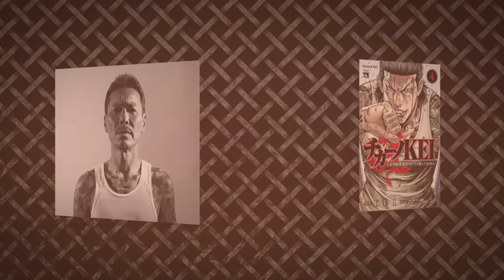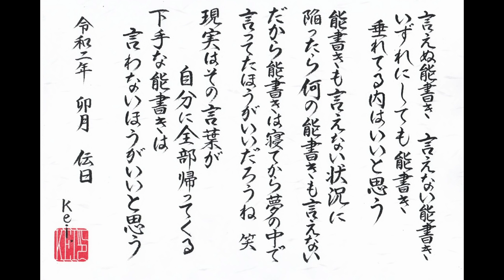HOMIE KEI 3万５千発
HOMIE KEI写真集・チカーノギャングスタDVD
安岡力斗　著　ホタテのお父さんも購入できます！

ワンネスグループ茅ヶ崎代表　井上ケイ

ONENSS CARETAKER＆HOMIE KEI　念の為さぶチャンネル一応作りましたので登録をお願い致します！

[HOMIE KEI]

井上ケイ　オンラインサロン　井上ケイ未来大学

薬物依存・アルコール依存・ギャンブル依存・こども支援・シングルマザー支援等をワンネスグループ代表・KEI（井上ケイ）が茅ヶ崎を中心に全国的に活動しております。...

1961年、東京・中野生まれ。中学時代にグレはじめ、暴走族を経てヤクザの道へと進む。ヤクザ時代に大成功を収めるも、ハワイでFBIの囮捜査にはめられ、ロサンゼルスを始め、サンフランシスコ、オレゴンなどの刑務所を転々とし、10年以上服役。

ささめ
みーさん